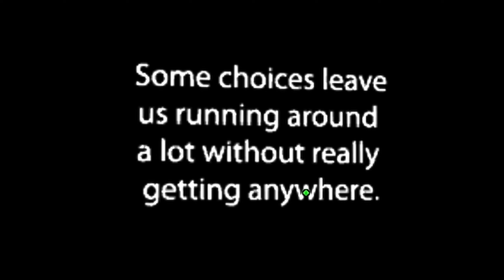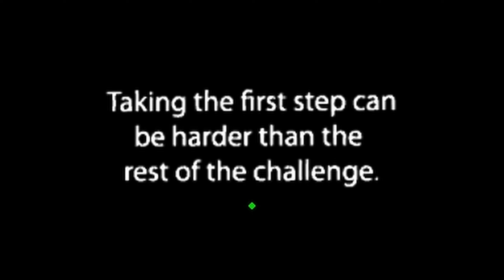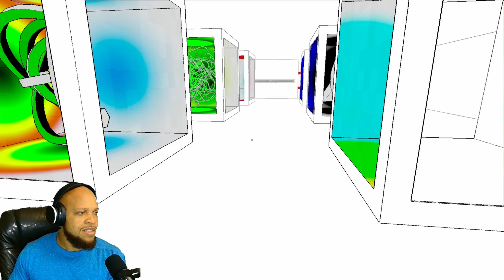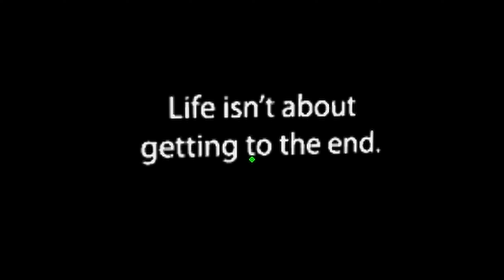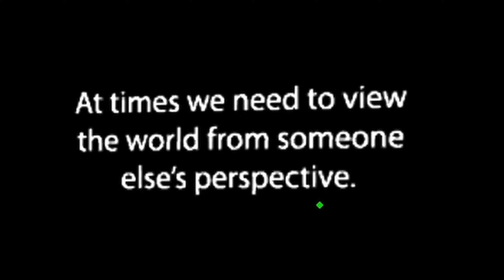Life Lessons: THE GAME | Antichamber Gameplay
The protagonist traverses a trippy maze.

Bryan explains why you should get a bike instead of putting a ring on it.